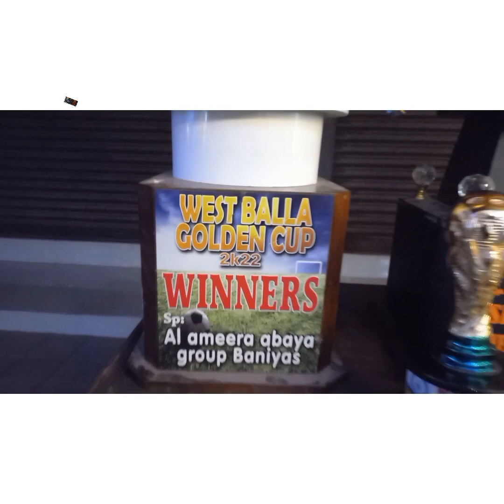അതിഞാൽ ഉറൂസ് Athinhal Darga Uroos athinhal uroos Samarghanth makam uroos